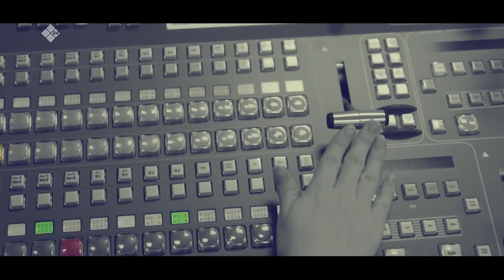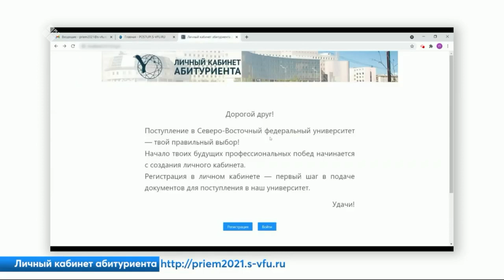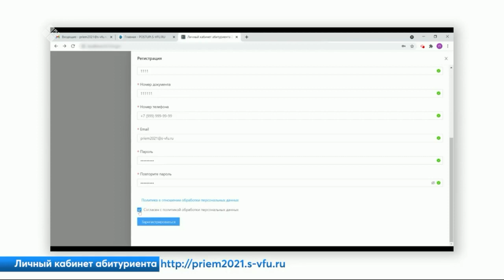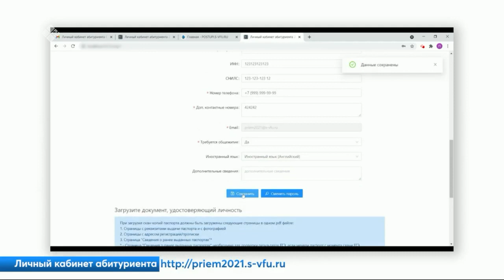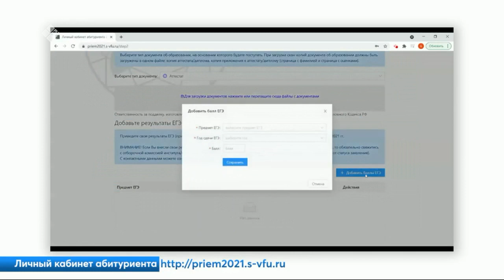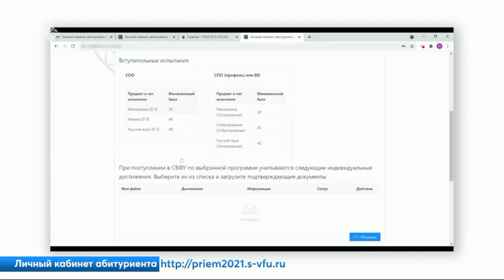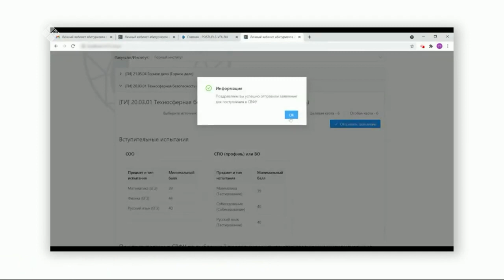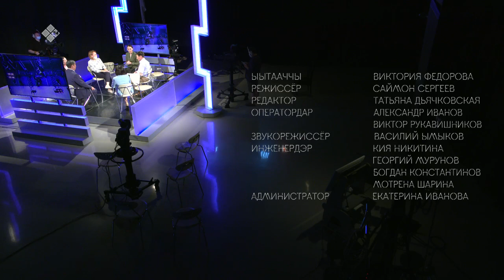«Олох үөһүгэр»: ХИФУ-га үөрэххэ туттарсыы (22.06.21)